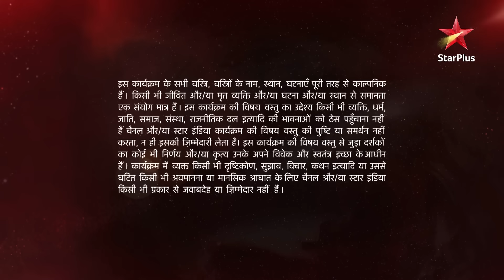Ye Hai Mohabbatein | ये है मोहब्बतें | Shagun ki kya pata chala?